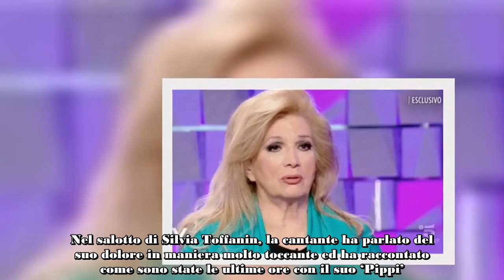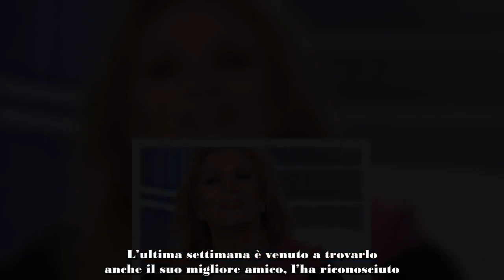Iva Zanicchi si apre e fa commuovere le ultime ore con il compagno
Lo scorso agosto è morto il compagno di Iva Zanicchi , Fausto Pinna, e lei oggi è stata a Verissimo a ricordarlo. Nel salotto di Silvia Toffanin, la cantante ha parlato del suo dolore in maniera molto toccante ed ha raccontato come sono state le ultime ore con il suo ‘Pippi’. Iva Zanicchi si è commossa ed ha fatto commuovere i telespettatori parlando di un’esperienza purtroppo comune a milioni di persone.